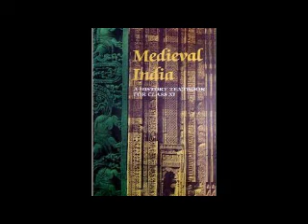MEDIEVAL INDIA | SATISH CHANDRA| Ch13- Consolidation of the Mughal Empire :Age of Akbar | Audiobook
HISTORY OF MEDIEVAL INDIA | SATISH CHANDRA| Chapter 13 Consolidation of the Mughal Empire : Age of Akbar (1525–1555) | In Audiobook |